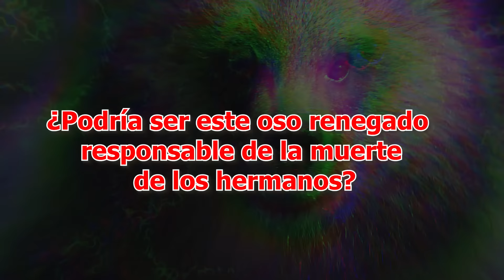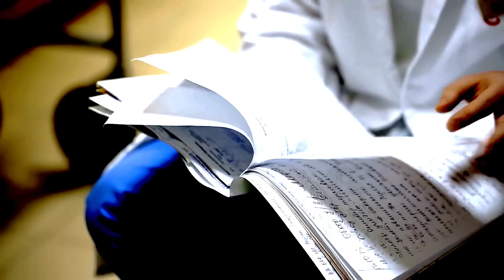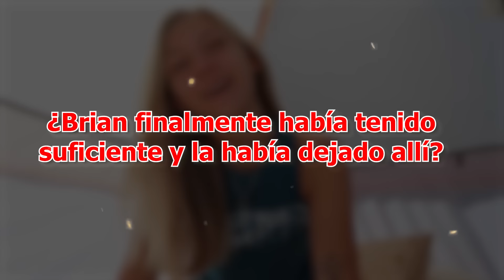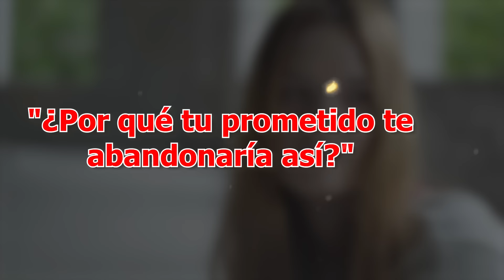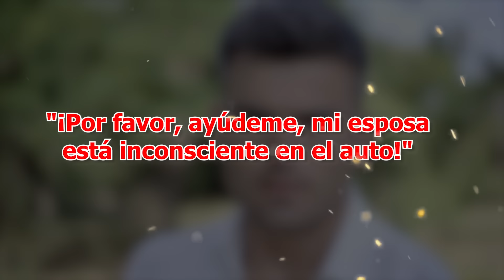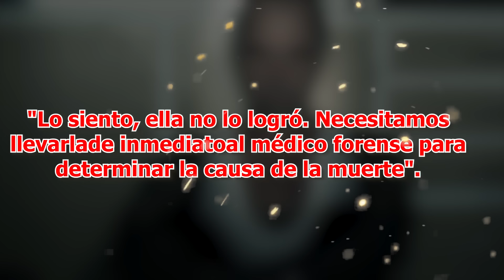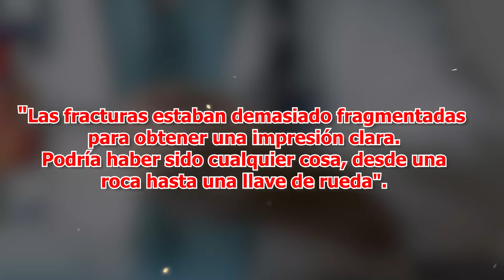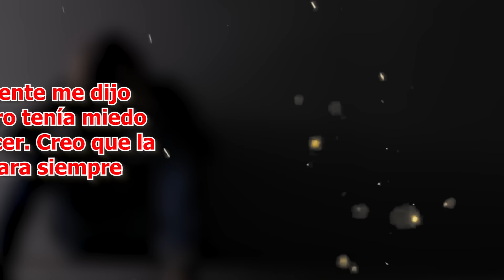4 Desapariciones Inexplicables en el Parque Nacional de Yellowstone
4 Desapariciones Inexplicables en el Parque Nacional de Yellowstone

La búsqueda comenzó hace una semana cuando Kim Crumbo y su medio hermano Mark O'Neill no regresaron de su viaje de campamento en el Parque Nacional Yellowstone. Los dos hombres, ambos en sus sesentas, eran campistas experimentados y conocían bien el área remota del parque. Cuando no aparecieron según lo planeado, su familia se preocupó.
Los guardaparques comenzaron a buscar en el área alrededor del lago Shoshone, donde los hermanos dijeron que estarían acampando. Tomó un día, pero encontraron el cuerpo de Mark en el lado este del lago. Había signos de un ataque, pero aún no podían determinar la causa de la muerte. Cerca, encontraron un campamento abandonado con equipo y una canoa, lo que sugiere que algo había sucedido repentinamente.

En el video de hoy miramos 4 Desapariciones Inexplicables en el Parque Nacional de Yellowstone...Sigue mirando para animales, ataques de animales, ataques de animales a personas 2022, ataques de animales a personas 2023, ataques de animales 2024, osos, leones, tigres, cocodrilo, animales salvajes y peliculas completas en español latino de accion.

Inspirado por desgracias increibles, reino salvaje, Claws Español, memorias leyendas, LEY DEL MÁS FUERTE.

Inspirado en DEVORADO VIVO por un León (La ATERRADORA Historia de David)

Inspirado en
¡Estas 3 MASCOTAS se COMIERON a sus DUEÑOS Frente a TODOS!

Inspirado en  ¡Estos 4 CAZADORES fueron DEVORADOS VIVOS! (Animales Se Vengan)

Inspirado en Los Ataques de Animales Más Brutales Jamás Grabados MARATON!

Inspirado en CABALLO SIN PIEDAD ELIMINA A OVEJA | LA FURIA DEL CABALLO contra perros, camellos

Consulte también: Ataques de Animales repasaremos mundo animal, fauna silvestre, documental de leones, pelea de animales y desapariciones . Manténgase atento a animal salvaje, aidi ataques de animales, animales salvajes y documental.